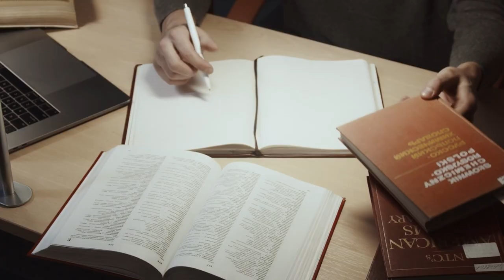Soundarya Balasubramani on her O-1 Visa Denial, Marketing Challenges & Social Media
Answering work visa concerns, here’s Author Soundarya Balasubramani who got her O-1 extraordinary visa as a solopreneur in 2023. Apart from this she also discussed the necessity of getting a publisher and growing social media.